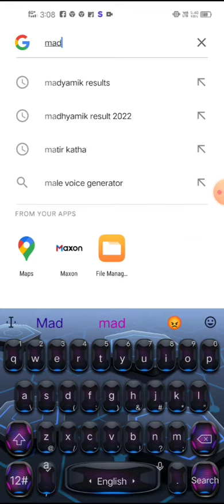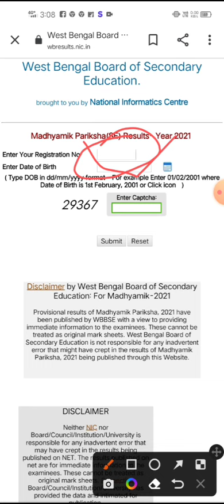How To Check Madyamik Results 2022| Madyamik results kaysa check kara | All In one Mahesh